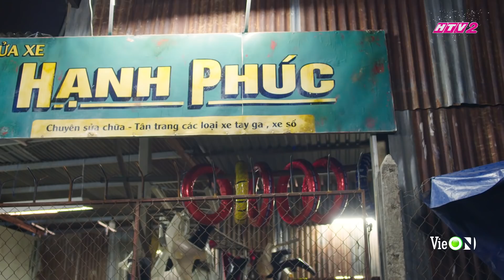Báu bị Châu lật mặt đến "bay màu" trước bạn trai luật sư dỏm |#4 CÂY TÁO NỞ HOA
Đón xem CÂY TÁO NỞ HOA lúc 20:00 Thứ 2-3-4 từ ngày 5/4/2021 trên kênh truyền hình Vie Channel – HTV2, Vie Giải Trí, Youtube Vie Channel và ứng dụng VieON.